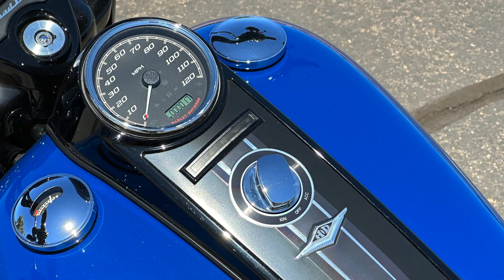2023 Harley-Davidson Road King Special Bright Billiard Blue Black Finish | Zion H-D Bike of the Week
Happy Monday everyone!  Today we have a 2023 Road King Special in Bright Billiard Blue with Blacked out finish.  This Road King has a 114ci Motor with 6 Speed Transmission.  Stretched Saddlebags, Two Up Seat with Rider Floor Boards and Passenger Pegs.  This is a great touring motorcycle!  You need to come down and see this color in person!

THIS IS A NEW MOTORCYCLE FOR SALE*